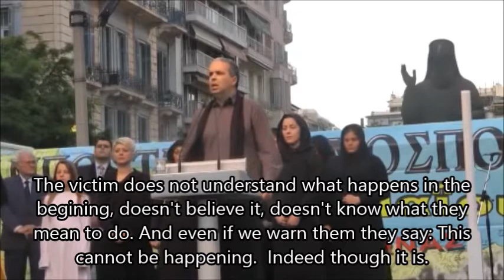N. Lygeros-Day of Commemoration of the Genocide of Pontian Hellenism Thessaloniki 19.05.2014